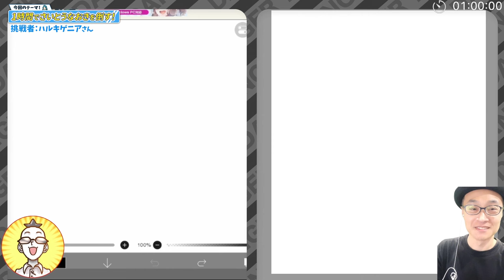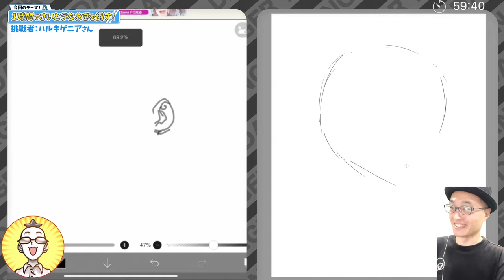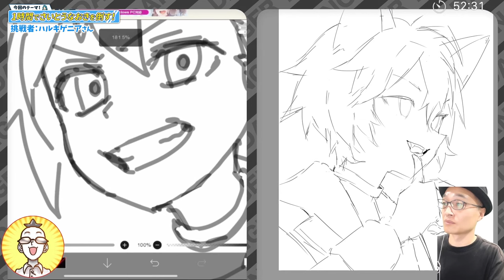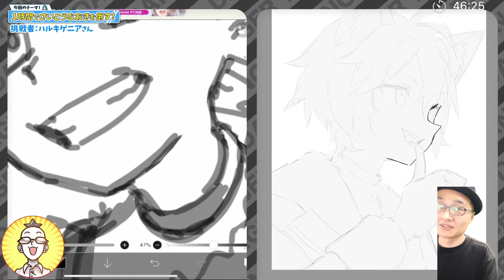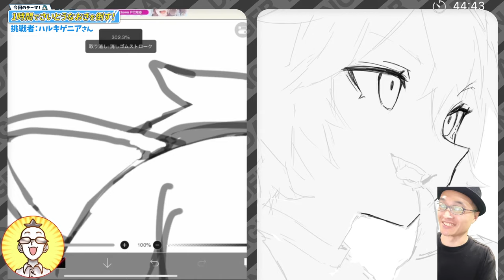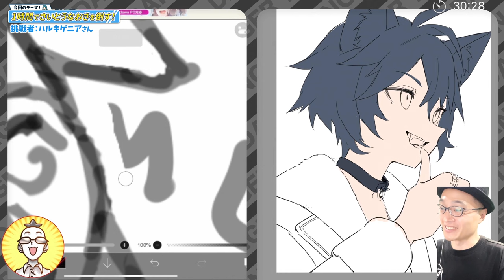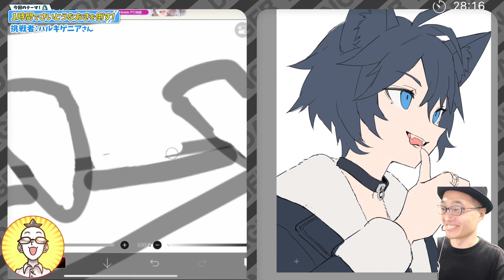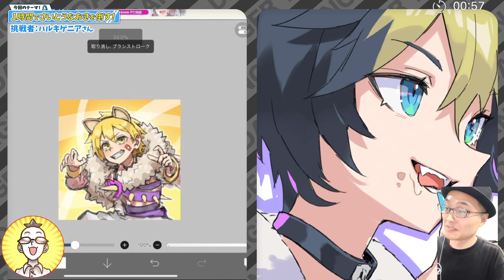【お絵描き勝負2】なおきは俺が倒す！！【vsハルキゲニア】